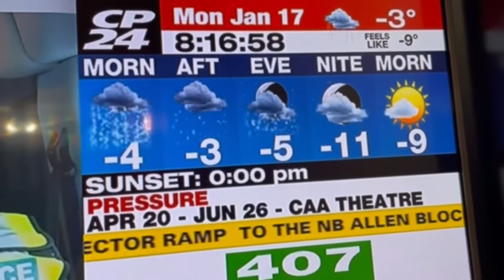A Terrible Snowstorm in Canada Reaches to 40 cms High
Isa sa pinaka matinding snowstorm sa Canada in a Decade, Tingnan nyo po how high it is.